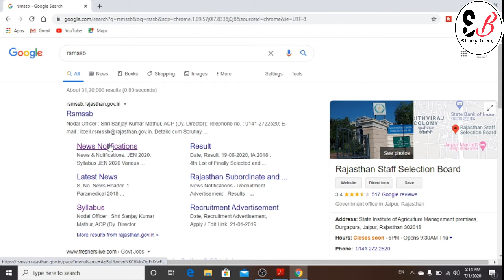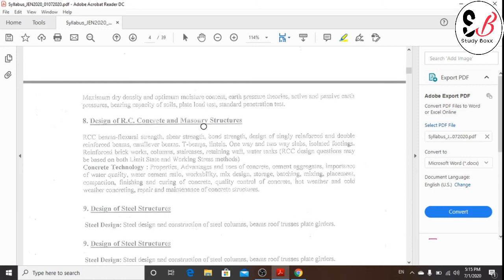rsmssb je syllabus 2020 | official syllabus jen 2020| by study boxx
official syllabus rsmssb je ka aa chuka hai